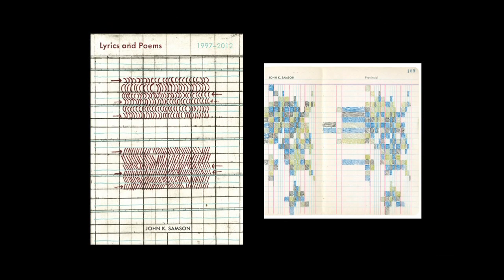John K. Samson interviewed by Nick Mount.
Novelist John K. Samson in conversation with Prof. Nick Mount, from ENG140Y Literature for Our Time, March 22, 2013, Isabel Bader Theatre, Victoria University, University of Toronto.